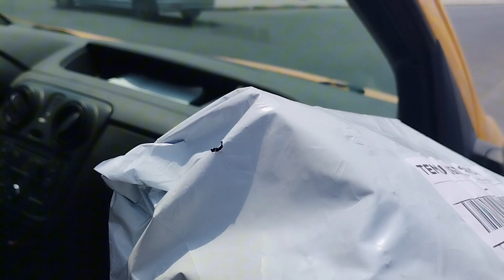Temu online shopping home delivery बाट आज पार्सल आइपुग्यो👍️besh bahadur rai with vinaya tiwari